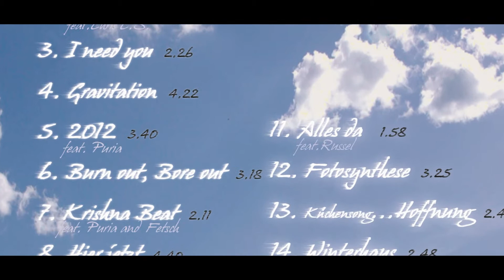4. Gravitation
Auf meinem neuen Doppel Album "Fabiolous Musik" (Neue Welt)

Lied 4. "Gravitation"